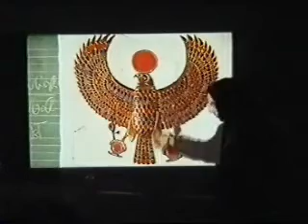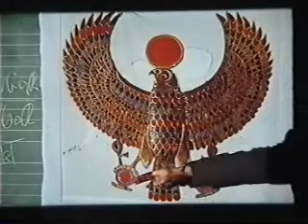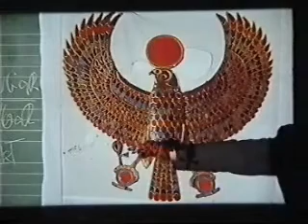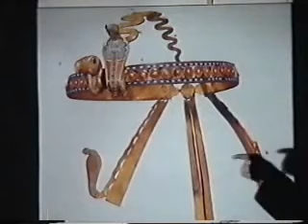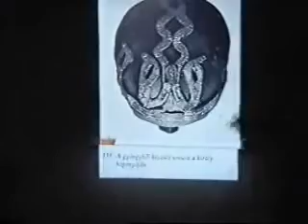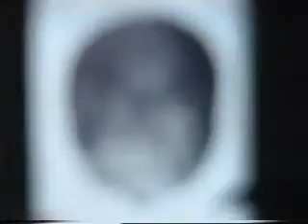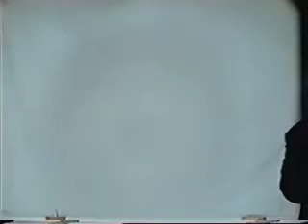1 Szántai Lajos - Egyiptom a régiség mítosza 02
A weboldalon töb előadás megtekinthető itt
videok/listak/eloadasok